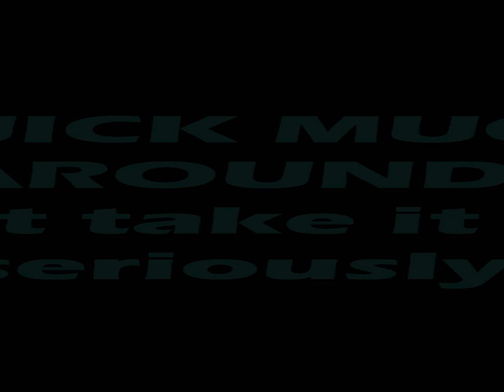brittasia - mucking around to biggie :P